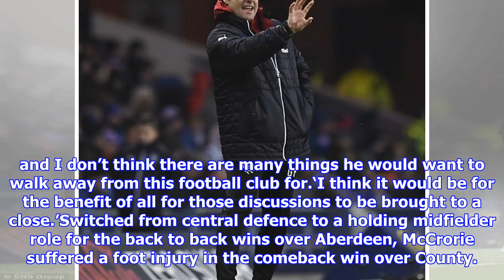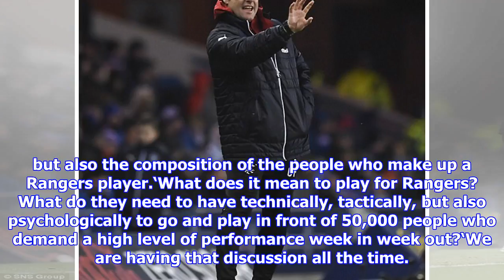Rangers urged to get ross mccrorie tied to new contract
Published 1908 EST, 10 December 2017 Updated 0305 EST, 11 December 2017 Graeme Murty has urged the Rangers board to get teenage prospect Ross McCrorie tied down to a new longterm contract. The 19yearold prospect is an injury doubt for Wednesday’s clash with Hibs at Easter Road. The best player on the pitch before limping from Saturday’s 21 win over Ross County, however, the Ibrox club are keen to offer the defender a new deal and a payhike until 2021. Graeme Murty has called on Rangers to get contract talks with Ross McCrorie underwayAnd, speaking after his side completed three wins in a row for the first time in a year, interim boss Murty believes agreement is close.‘I think that is being discussed behind the scenes and you will have to talk to the decision makers with that,’ said Murty.‘But Ross appears happy, he appears settled and I don’t think there are many things he would want to walk away from this football club for.‘I think it would be for the benefit of all for those discussi...